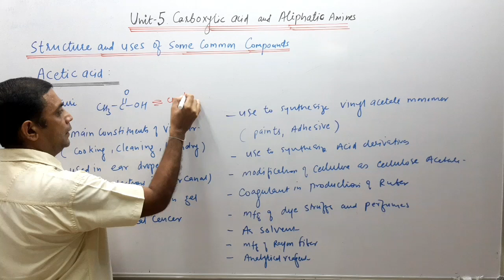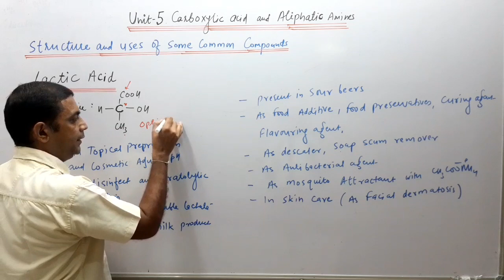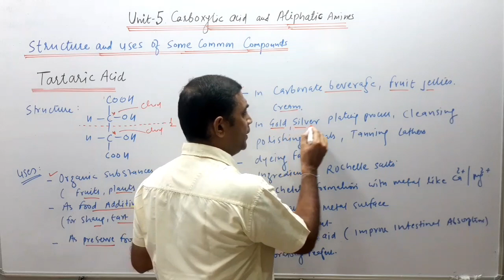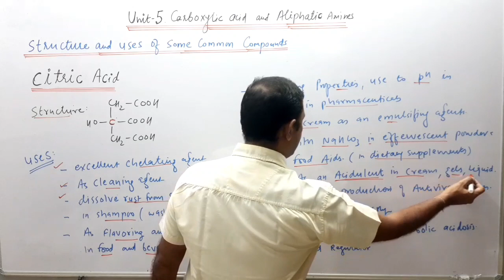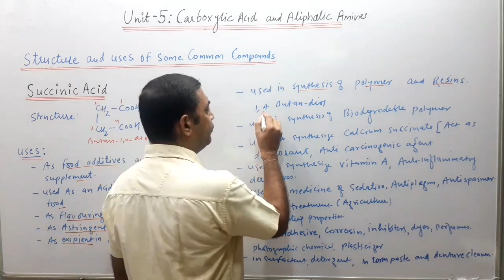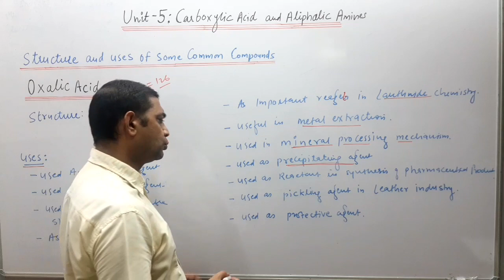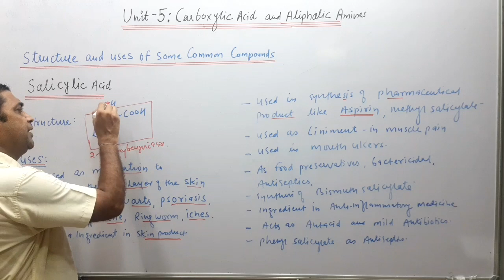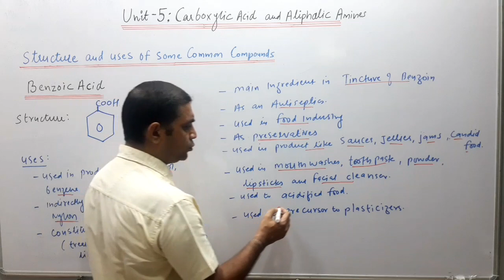CARBOXYLIC ACID AND ALIPHATIC AMINES LECTURE #4 II FOR COLLEGE STUDENTS II ORGANIC CHEMISTRY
Welcome back students 😀. Today we will be proceeding with our lecture  on CARBOXYLIC ACID AND ALIPHATIC AMINES